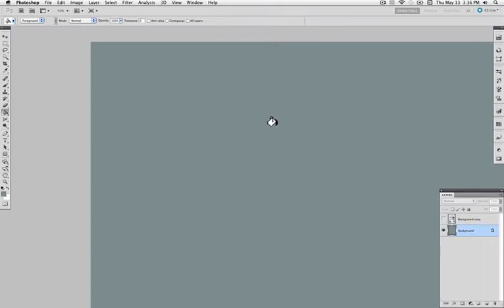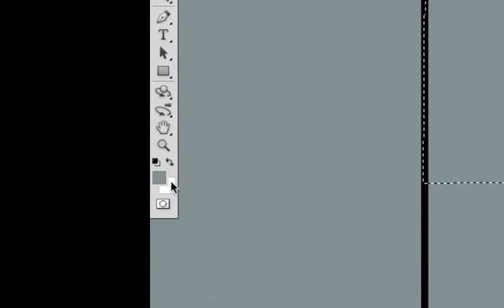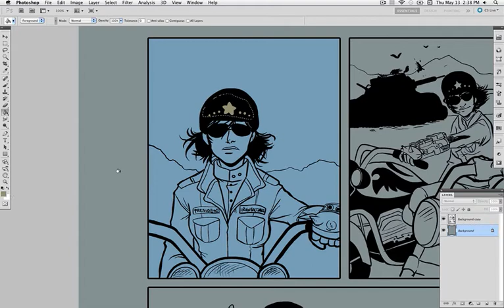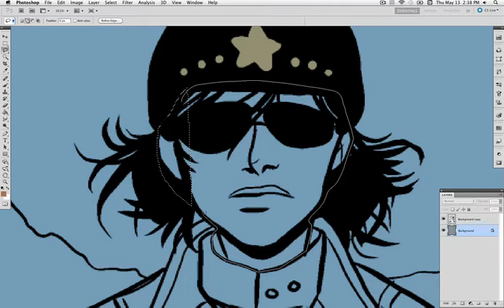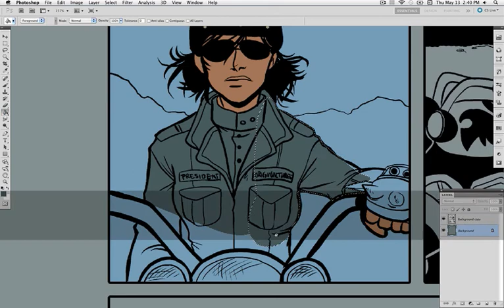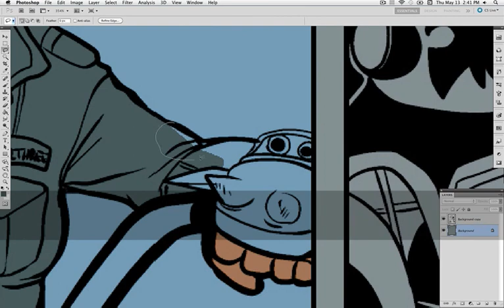How to Color Comics Part # 1 - Flats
This is the first Video of a series that will be published as part of the project

We will explain the process of Digital painting a comic page